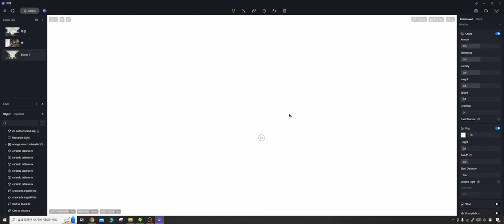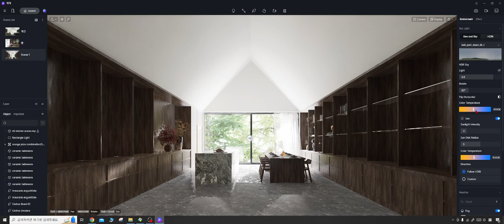[RENDER] D5 render – effect I D5 렌더 – 노출값 조절